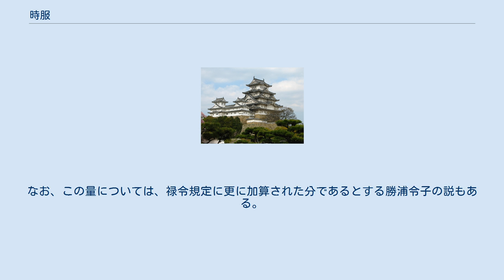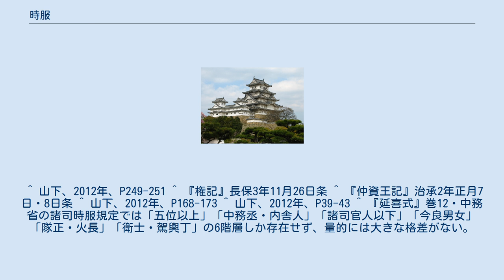時服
時服（じふく）は、毎年、春と秋とに、または夏と冬とに、朝廷から衣服の資を名目として皇親以下諸臣に支給された禄である。
皇親に支給されたものをとくに王禄と呼び、特に対象を女王とする場合には女王禄と称した。
 「禄令」には、皇親で年13以上のものに時服の料として、春（2月）は絁（あしぎぬ）2疋、糸2絇、布4端、鍬10口、秋（8月）は絁2疋、綿2屯、布6端、鉄4挺を賜うという規定がある。
この規定量は正七位の季禄を基準とし、鍬・鉄は従八位の水準に下げ、代わりに秋の布は正六位の水準に更に1端加えたものである。
また、また、乳母を賜っていた皇親（＝2世王）に対しては春・秋の支給の際に絁4疋、糸8絇、12端を賜った。
 本来、皇親と言えども官職についていない者及び品位が授けられていない者（とりわけ内親王などの女性皇親）を経済的に保護する目的があった。
なお、官職についている皇親が五位以上に達した場合は季禄と比較して多い方を支給した（『令集解』、ただし『延喜式』には両方支給するとしている。また、時服料と季禄の累給の可否については研究者間でも意見の相違がある）。
 延暦6年（787年）には六位の諸王が六位の官職に就いた場合はその官職の季禄を、七位以下の場合は季禄に代わって時服料を授けた。
同20年には官職についている皇親で上日が不足して季禄が支給されない者には時服料を支給された。
 貞観12年（870年）、豊前王の建議をいれて、王氏で禄を賜う者を429人に限定したが、『延喜式』では、さらに女王にも262人に限定し、いずれも欠員の生じた場合にのみ、補充されることになった。
 また、『延喜式』には諸王年12以上に時服（料）を賜うこととし、2世王は絹6匹、糸12絇、調布18端、鍬30口とし、4世王以上は令のごとしとされ、秋、冬のときは綿を糸のかわりに、鉄2挺を鍬5口にかえることとし、諸王で出家した者は時服（料）を給するのを停止することにさだめられ、諸司の給与人員と布帛の数量などが規定された。
のちにこのことはすたれ、わずかに白馬節会（陰暦正月7日に左右馬寮から白馬を紫宸殿の庭に引き出し、天覧する会）の翌日正月8日、新嘗祭の翌日11月中巳日に女王禄（3文字をオウロクと読むのが慣習）という式がおこなわれるにすぎなくなった。
これは紫宸殿中庭で、禄は人別に絹2疋、綿6屯であった。
天皇が出御し、皇后をはじめ女御尚侍以下これに列し、女王は世をもって次とし、長幼にはよらず、幄座につく。
官人が名簿を執って名を喚び、女王は称唯（イショウとよむのが慣習）して進み禄を受けて退出した。
節会がおこなわれないときは女王禄も中止した。
女王は後宮の宮人以外の官に就くことができず、延暦12年（793年）以降は非皇親との婚姻が許された女王の身分の形骸化が進行したため、女王の皇親としての身分と天皇との関係を再確認する意味で、儀式を伴う女王禄の支給が維持されたと考えられている。
『延喜式』の段階では定員は262人とされているが、長保3年（1001年）段階においても200人が女王禄を支給されていたことが知られており、その存在が確認できる。
だが、親王宣下が受けられない皇親の臣籍降下や出家が一般的になると、2世以下の女王が非常に稀な存在となり、平安時代末期には実態は花山源氏であった白川伯王家以外の女王（＝女王禄の支給対象者）が存在しないという事例も発生した。
 臣下に対する時服は特定の者に対する褒賞の意味合いで臨時に支給される例もあったが（『続日本紀』天平宝字4年（760年）11月丙午条）、大同3年（808年）9月20日詔によって、以後には諸司にも時服を給わることになり、当初は12月から5月までを夏の時服、6月から11月までを冬の時服とし、長上番上および上日が120日以上の者、諸衛は番上80日以上の者、侍従次侍従夜40日以上の者、中務丞内舎人夜50日以上の者に給わったが、これを改め、大同4年詔して、文官の番上日数を諸衛と同一とし、初任者給与にかんする規定をさだめた。
ただし、飛鳥浄御原令期から和銅期にかけて令外の給与制度として定められ、季禄とは別体系のもとに支給されていたと（季禄との関連や臨時給としての性格を否定）する山下信一郎の説もある。
 皇親に対する時服（料）と臣下に対する時服は名称こそ同じであるが、その性格は実は大きく異なる。
皇親に対する時服（料）は官人における季禄に相当するものでその支給額も季禄などを参考にして定められていたのに対して、臣下に対する時服は春・秋支給の...